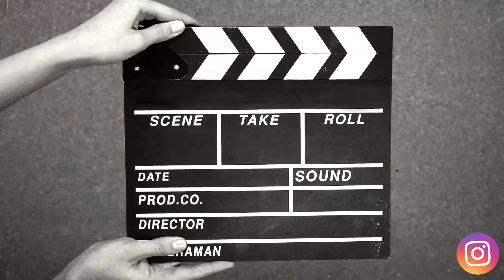Janmashtami pe mere sath ye kya hua🥺🥺 || festival vlog || Rachi bhati vlog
janmashtami pe mere sath ye kya hua

new vlog is out guys

if you liked my video so make sure